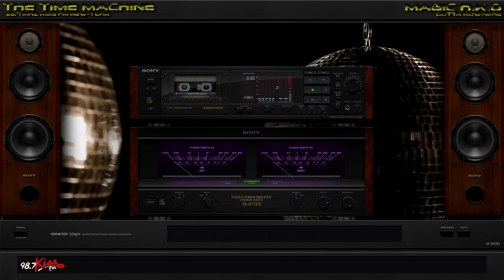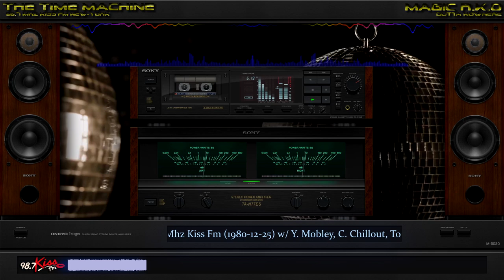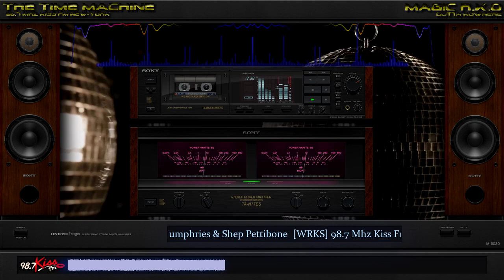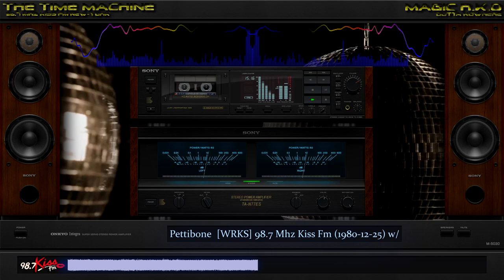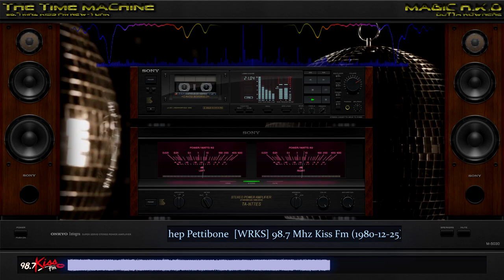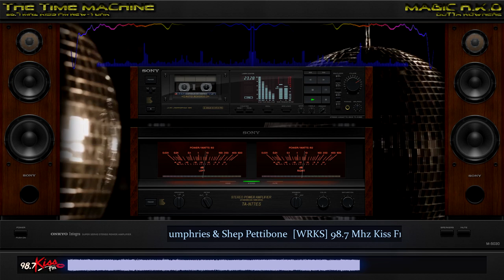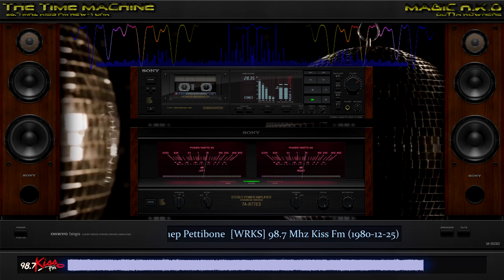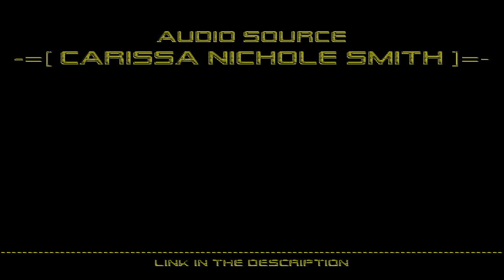[WRKS] 98.7 Mhz, Kiss Fm (1981-12-25) w/ Yvonne Mobley, C. Leonard, Tony Humphries & Shep Pettibone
Radio Station: [WRKS] 98.7 Mhz, Kiss Fm
Broadcast: Mastermixes Dance Party
Location: New-York, NY (USA)
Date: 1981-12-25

Hosted By : Yvonne Mobley & Chuck Leonard
Mastermixes Dj' : Chuck Leonard, Tony Humphries & Shep Pettibone
Slogan : "Nobody Give More Music, And Less Talk! "

Source : Carissa Nichole Smith
Origine Bitrate: 128 Kbps
Restauration: Yes (PAN, EQ, Amplitude Ehanced, Db+- 320 kbps)
Reconstruction: No (face A to B or other)

Video For MaGiC RKO with the AIMP Player with the old school skin!